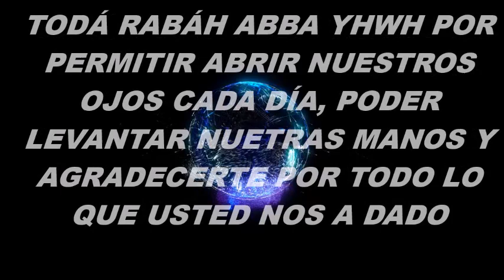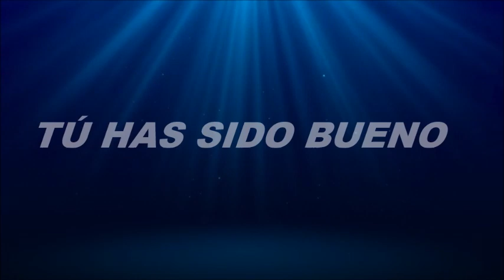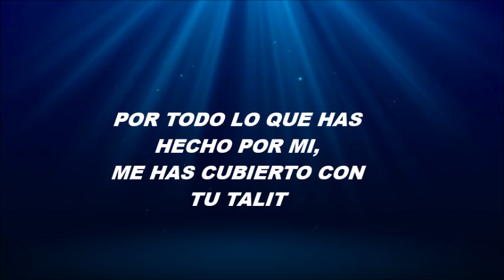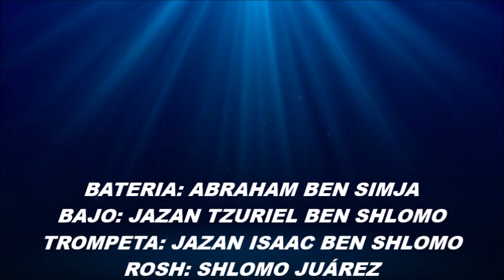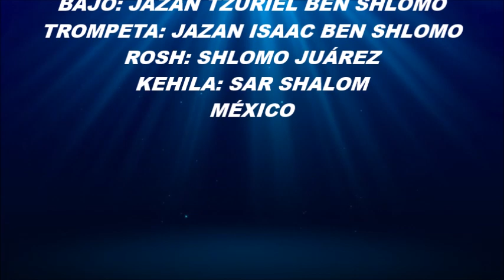TODA RABAH YHWH ( MUCHAS GRACIAS) JAZAN SIMJA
PUEBLO DE ISRAEL RESPLANDECE.
¡¡¡LEVANTATE!!!
 QUE NUESTRA EMUNAH NO DESMAYE, YHWH ESTA CON SU PUEBLO